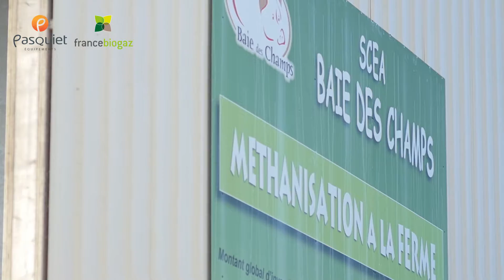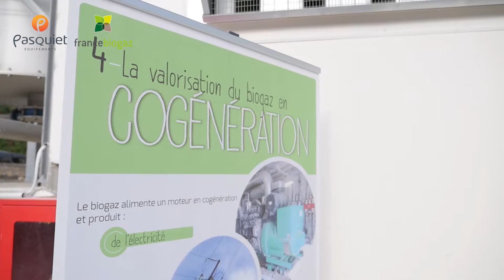SCEA La Baie des Champs - France Biogaz Valorisation & Pasquiet Équipements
La SCEA Baie des Champs a inauguré le 1er octobre dernier son installation de méthanisation. Une installation « à la ferme », mais conçue selon des critères industriels, qui traite actuellement 16 000 t/an d´effluents agricoles en mélange avec des sous-produits issus de l’industrie agro-alimentaire.
Une nouvelle réalisation du groupement Pasquiet Equipements & France Biogaz Valorisation !